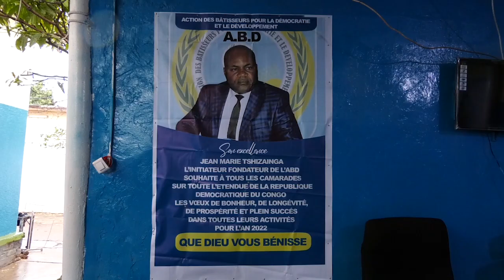Raisons du séjour à Kolwezi de l'Hon. CédricTSHIZAINGA, Président national du parti politique ABD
Après avoir pris le temps de l'implantation sur le territoire national du parti politique ABD, voici les défis de l'Hon. Cédric TSHIZAINGA, Président national